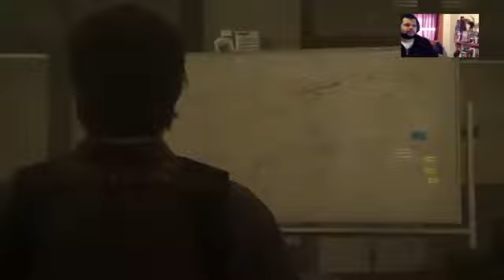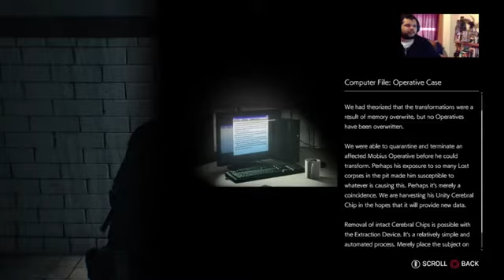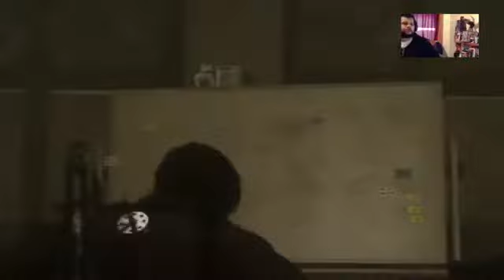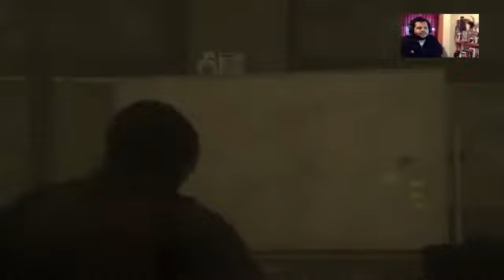AoR - The Evil Within 2 Ep 6